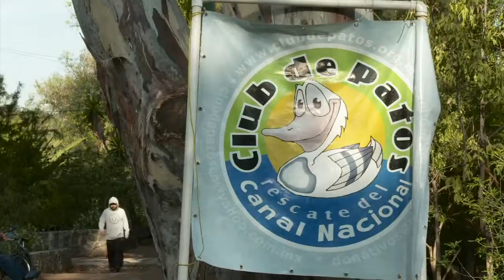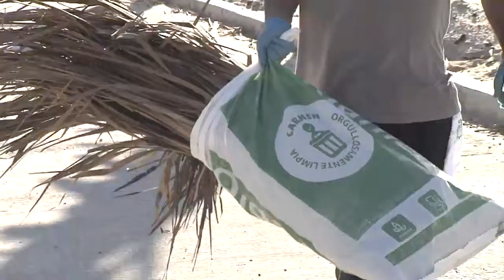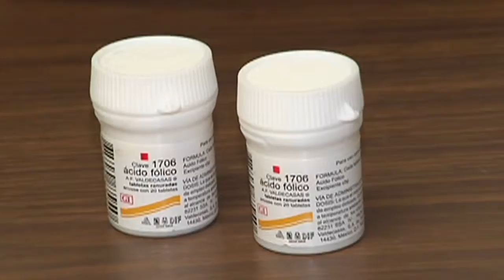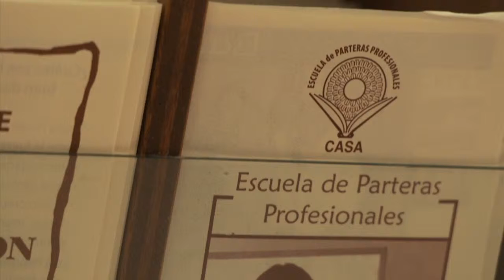La esperanza de un mejor futuro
A través de una historia de vida, Esteban Moctezuma nos muestra la posibilidad de un cambio positivo.